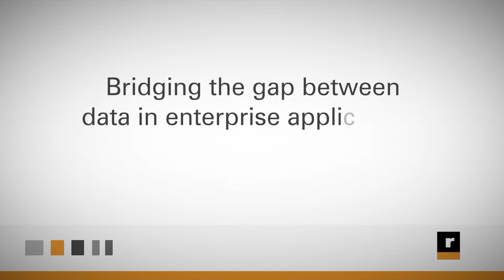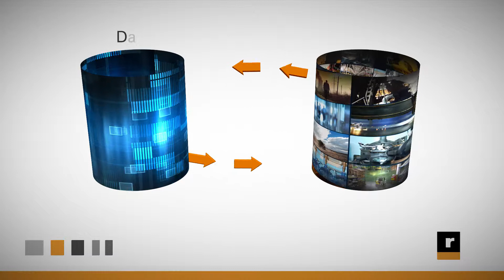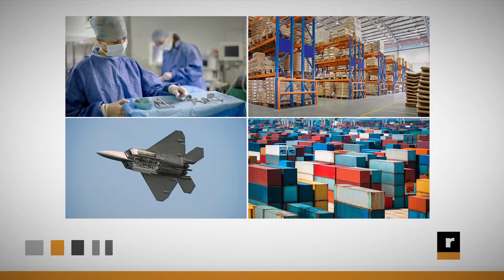VIDEO 1: What Is Enterprise Asset Intelligence?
Transform the way you mange physical assets and operational risk and make better decisions with data you can trust with enterprise asset intelligence technology from Relegen.